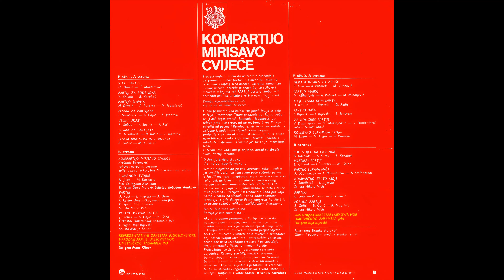GRAMOFONSKE PLOČE SFRJ - Simf. Ork. i Meš. Hor Umet. Ans. JNA - 1978 - C05 - Za Kongres P - HD 4K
Simfonijski Orkestar JNA i Mešoviti Hor Umetničkog Ansambla JNA - 1978 - Kompartijo Mirisavo Cvijeće - Ploča 03 - C Strana -

C05 - Simfonijski Orkestar JNA i Mešoviti Hor Umetničkog Ansambla JNA - Za Kongres Partije
(Aranžman: Vladimir Mustajbašić - Muzika: V. Dimitrijević - Tekst: V. Dimitrijević)
Solist: Nikola Mitić

Reprezentativni Orkestar Jugoslovenske Narodne Armije
Dirigenti Orkestra:
Franc Klinar, Ploča 01-02, A-B Strana
Ilija Ilijevski, Ploča 03-04, A-B Strana

"Kompartijo Mirisavo Cvijeće:
Tražeći najbolji način da ustreptala osećanja i bezgranicnu ljubav pretoči u zvučne niti pesama, iz širokog i toplog srca boraca, vatrenih komunista i celog naroda, potekla je prva bujica stihova i melodija u kojima reč "PARTIJA" postaje simbol svih borbenih prilika, htenja i vjere u novi i ljepši život.
Kompartijo mirisavo cvijeće
Cio narod za tobom se kreće...

U tim pesmama kao kolektivni junak javlja se cela Partija, Predvođena Titom pokazuje put kojima treba ići. I dok Jugoslovenki komunisti jedanaesti put izlaze ispred lice sveta, mi nemožemo život Partije odvojiti od pesme i Revolucije, jer su se one rađale zajedno i, nadahnute slobodarskim idejama, prolazile kroz iste okršaje i iskušenja, da bi iz svake nove btike, iz svake kapi znoja, brazde uzorane i mladosti raspevane, izrastale još snažnije, raskošnije, lepše.

U trenucima kada mu je najteže, narod se obraća svojoj Partiji rečima:
O Partijo živjela ti ruka
Ti si narod izbavila muka...
Svestan činjenice da ga ona sigurnom rukom vodi još svetlije zore. Na tom svom putu rađanja pesme o Partiji menjaju i ulepšavaju svoje poetsko i muzičko ruho, dok ne izrastu u zajedničku poruku celog naroda izraženu samo u dve reči: TITO-PARTIJA.
Te dve reči stapaju se u jedan misao, te zato i zvuče tako prkosno i uverljivo i u trenucima kada pozivaju narod u borbu za slobodu i onda kada spontano izrastaju iz grla delegata Petog kongresa Partije čija se pesma razleže velikom topčiderskom dvoranom:
Druže Tito vođo komunista
Partija je kao suza čista...

Ako u narodnim pesmama o Partiji možemo da upoznamo dušu naroda, kojem pesma nije samo životni sadržaj već i jasno idejno opredeljenje, onda u komponovanim muzičkim delima prepoznajemo poetske i muzičke kvalitete onih muzičkih stvaralaca koji nošeni svojim idealima i umetničkim zanosom, pronalaze nova izražajna sredstva i poistovećuju svoju umetničku ličnost s imenom Partije.
Pridružujući se željama i porukama cele naše zajednice, XI kongresu SKJ, muzički stvaraoci i pesnici obogatili su ovaj album ploča sa 16 novih pesama, pisanih na jezicima svih naših naroda i narodnosti koje se, zajedno sa pesmama iz vremena borbe za slobodu i izgradnju novog života, stapaju u najlepšu simfoniju životne radosti." Branko Karakaš

Recenzent: Branko Karakaš
Glavni i Odgovorni Urednik: Stanko Terzić
Dizajn: Mrkonja
Foto: Knežević, Vukadinović